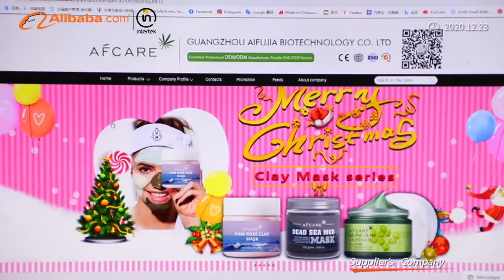Aifujia is a professional manufacturer 10 years of experiences in cosmetics OEM ODM services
Our factory has obtained GMPC, ISO22716, BSCI and FDA certificates. We can provide full line skin care products can assist you well on your private labeling, formulating, designing, filling, packaging and exporting. we have professional R &D team and technology, advanced management concept and senior experts engaged in cosmetics industry. we have seventeen chemical and biomedical engineers and obtained some invention patent certificates, more than twenty quality control team. Each product goes through thirteen strict quality inspection procedures before being on your hand.
From raw materials, Semi finished products, packaging materials to finished products, our factory has eight sets, emulsifying equipment. nineteen production, filling and packaging lines, and many advanced modern production equipment in total, which have twenty tons capacity per day. The staff with experienced and skillful purchase, sales and service team will help you better from market researching formulas and customizing to export and after sales service. We accept customized order include customized package, provided free design service，professional designer team will make design within three days .
Currently our products exported to north America, European, Middle East. Asia, Russia, South America and Africa market.
Professional team will deal with problem with you. we promised to provide high quality goods to clients. Looking forward to cooperating with you.